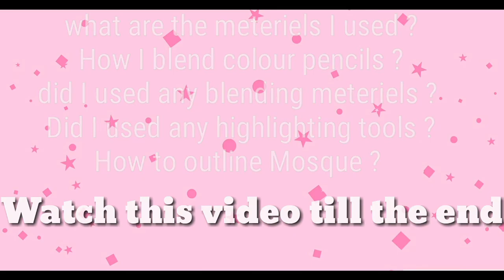Are you ready to draw an easy picture for incoming eidcelebration with colour pencil/drawingtutorial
Are you ready to draw a easy picture for incoming eid celebration with colour pencil/ easy mosque drawingtutorial / Fahma art

realistic mosque drawing for beginners